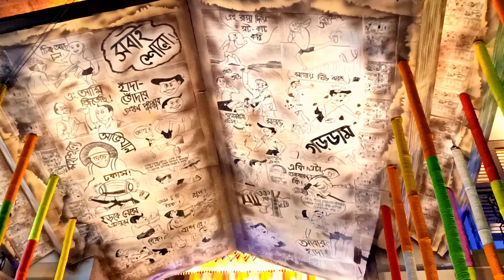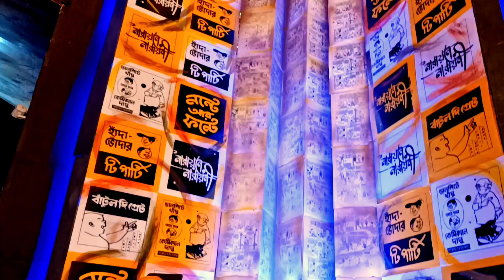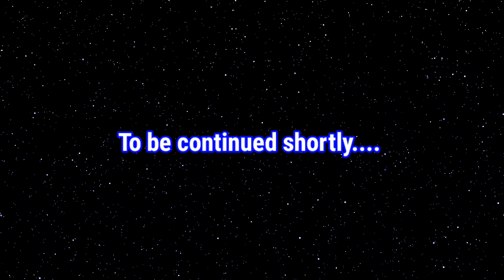Ekdalia Evergreen এর gorgeous দূর্গা পূজা | Singhi Park এর cartoon theme অসাধারণ | Durga Puja 2022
@indranil vlogs

Ekdalia Evergreen এর gorgeous দূর্গা পূজা | Singhi Park এর  cartoon theme অসাধারণ  | Durga Puja 2022 | kolkata durga puja pandal 2022 |

Hindustan Park এর দূর্গা পূজার theme সত্যই অসাধারণ | Durgapuja 2022 | hindustan park durga puja 2022

Hi, I am Indranil.

Wishing all of you happy and pure Durgotsab.

This year, 2022, Hindustan Park created Van Gogh themed puja pandal.
We the family visited this on MahaPanchami, 30th September, 2022. In this vlog I have described our experience about this gala event and also  presented in this vlog.

হাই, আমি ইন্দ্রনীল।

আপনাদের সবাইকে পবিত্র দুর্গোৎসবের শুভেচ্ছা।

 এই বছর, 2022, হিন্দুস্তান পার্ক ভ্যান গগ থিমযুক্ত পূজা প্যান্ডেল তৈরি করেছে। আমরা 30শে সেপ্টেম্বর, 2022 সালের মহাপঞ্চমীতে এটি পরিদর্শন করেছি৷ এই ভ্লগে আমি এই দূর্গা পূজা অনুষ্ঠান সম্পর্কে আমাদের অভিজ্ঞতা বর্ণনা করেছি এবং এই ভ্লগে উপস্থাপন করেছি৷